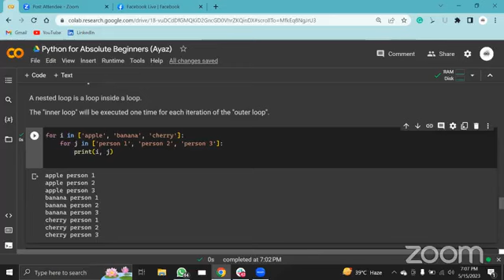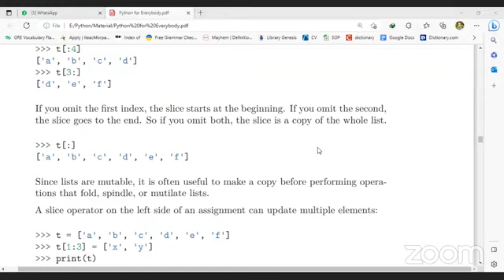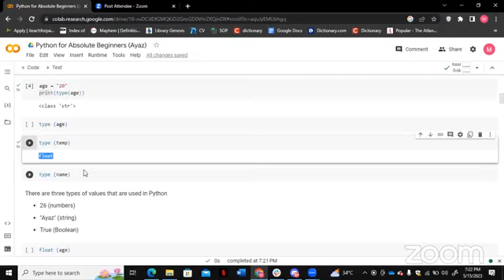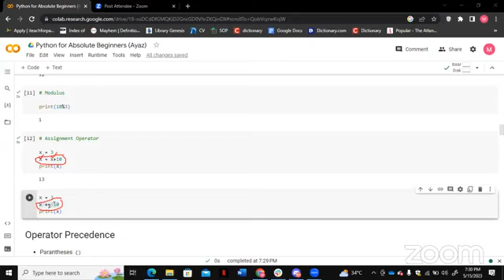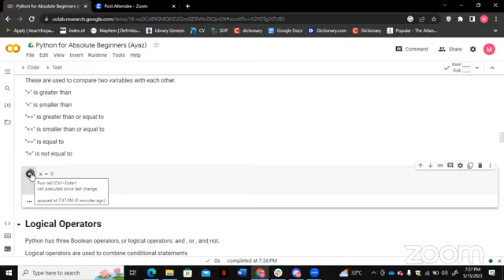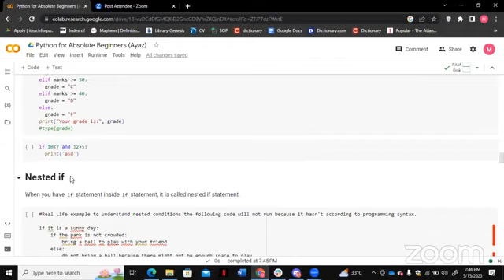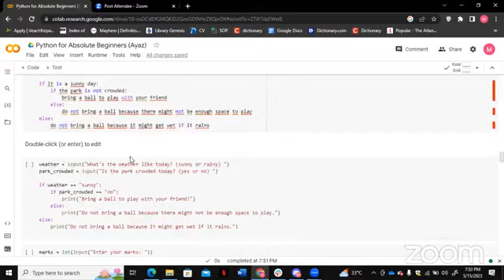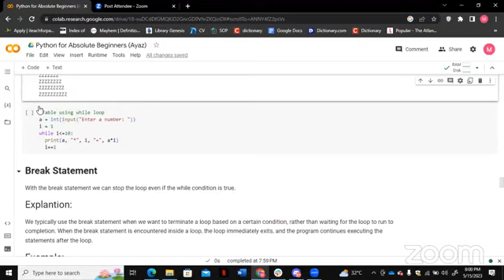Python for Absolute Beginners Week 2, Day 1 | Python for Machine Learning | Python for Data Science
Python for Absolute Beginners Week 1, Day 4 | Python for Machine Learning | Python for Data Science in Hindi/Urdu 2023.
Python for Absolute Beginners Week 1, Day 2 | Python for Machine Learning | Python for Data Science.